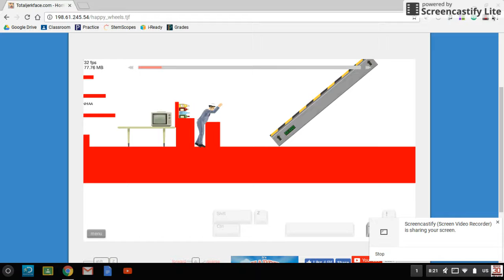Insane Happy Wheels Bottle Flip!!!!!